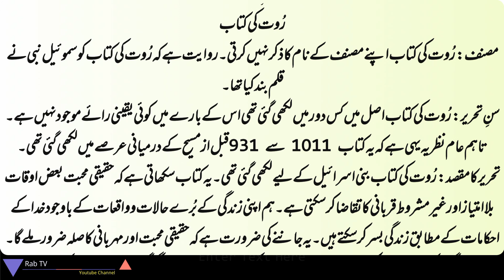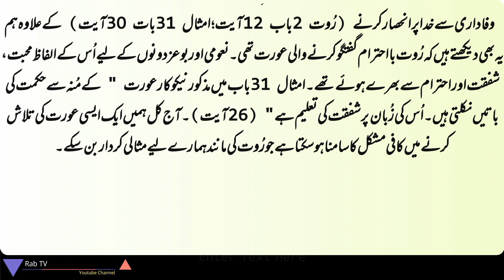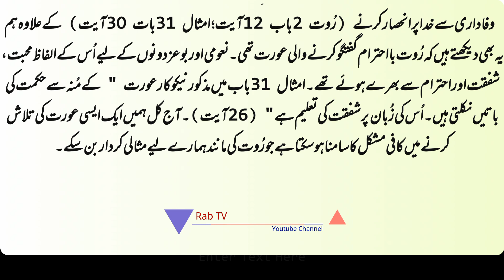Part 8-39 | Book of Ruth| Old Testament | Root ki Kitab ka Khulasa | Fayyaz Matto | Rab TV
بائبل مقدس پرانہ عہد نامہ: روت کی کتاب کا خلاصہ